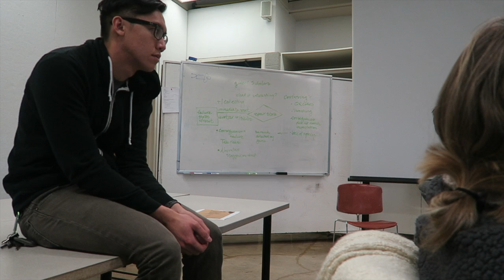College Vlog #16 | You Loyal!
Hair Details:
Sassy Mitchell Brazilian Natural Curl
Lengths (18, 22, 24)

Editing Software: Final Cut Pro and iMovie